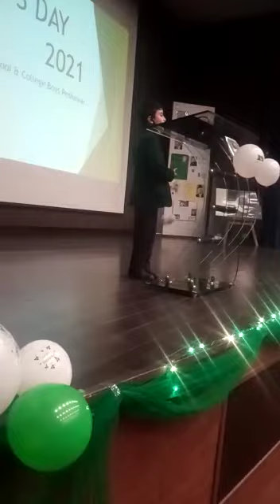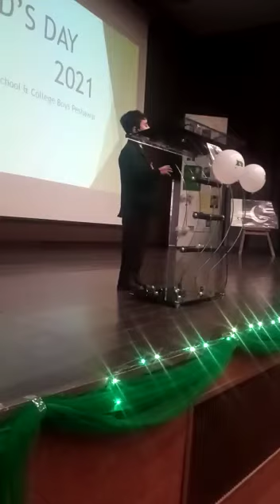Quaid-e-Azam Day || Motivational Inspirational Video||motivation speech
With smiley face, naughty acts, funny questions and mind blowing ideas Muhammad Hasnain is a Super Kid , who has become the world’s Youngest Radio Representator Officially hired by Pakhtoon Khwah Radio. Hasnain speaks of truth, positivity, optimism, humanity and problems related to students and general lives of the people. Hasnain is a great observer, his power of observing the environment and then learning from it is remarkable. He has the quality to mold himself according to the situation. Hasnain dreams of a positive Pakistan, a country without hatred, negativity, narrow thoughts, hopelessness and without the fear of failure. A country where there is no violation of law, no violation of human rights and no violation of constitution of Pakistan.  Redefining the thoughts of Sir Syed Ahmad Khan, he emphasises in order to build Pakistan we have to concenterate upon education and enhance our capabilities. He is a big fan of the dreamer of Pakistan, Dr. Allama Muhammad Iqbal and has been following his doctrine by learning and implementing the thoughts that he learns from his poetries.
​ Information Technology is the order of the day, says Hasnain. If we want to see a brighter Pakistan in the future then we have to start investing in the field of IT both professionally and academically. The world is observing another paradigm shift in the shape of  enhancement of IT. Hasnain himself is learning different concepts related to computer sciences and reiterates on the truth that IT is going to be order of the day in the future and is essential to be learned.